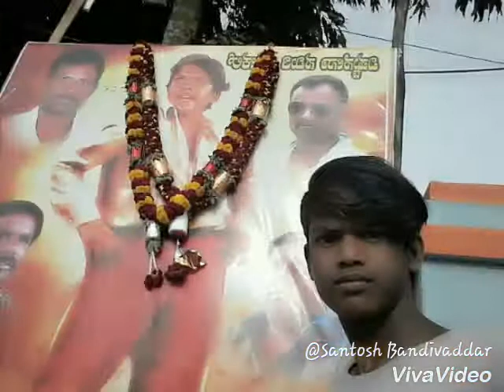The villain photo song